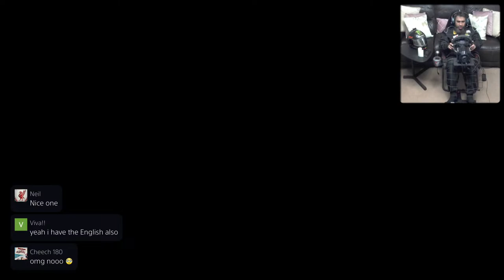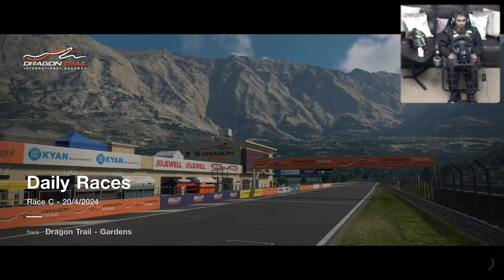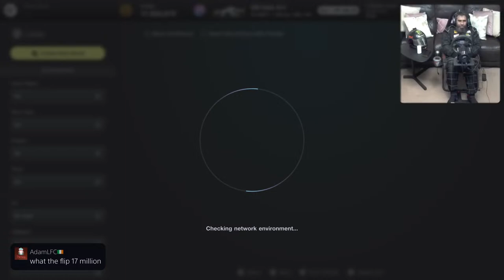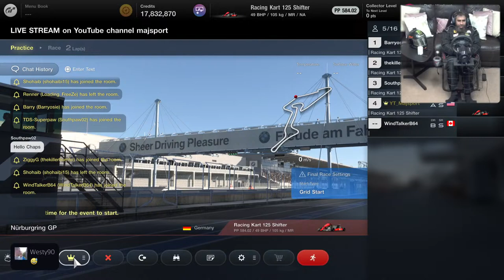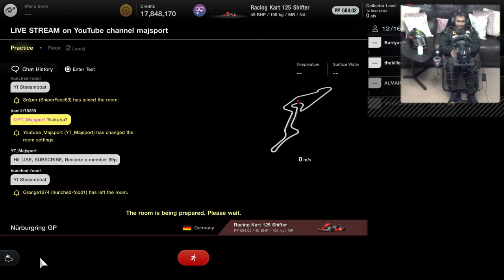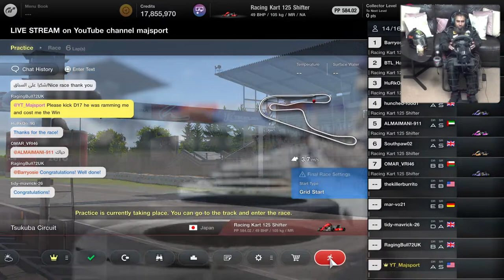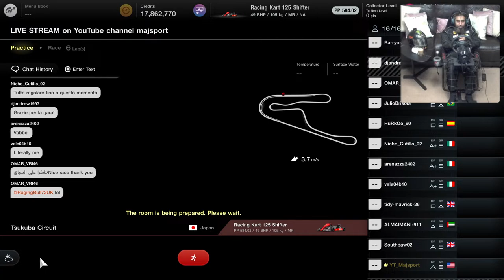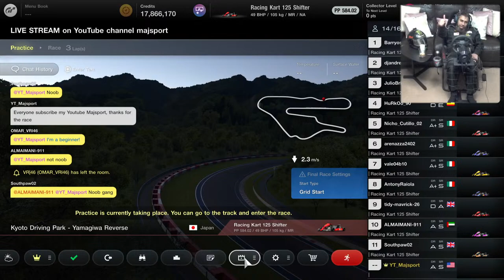GT7 Day 779 (USA Day 104) - LIVE GAMEPLAY - Cockpit Cam - TCS OFF - v1.45